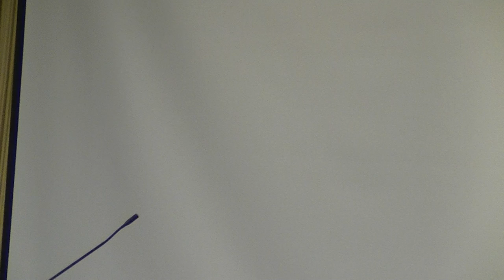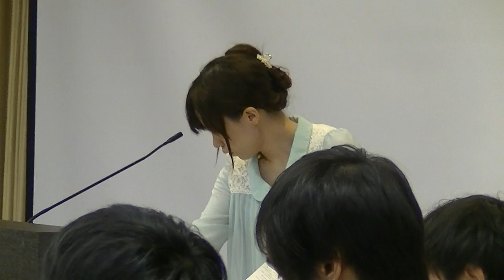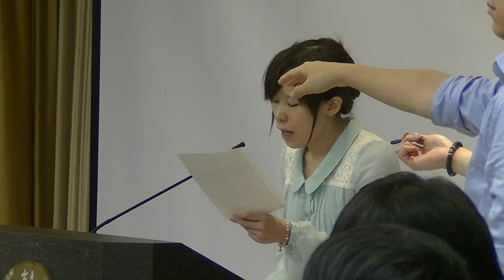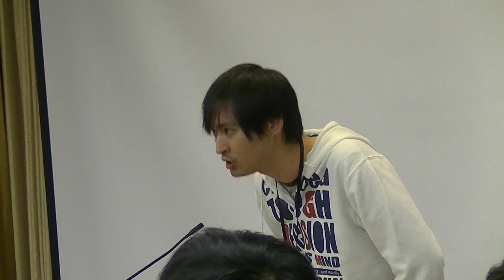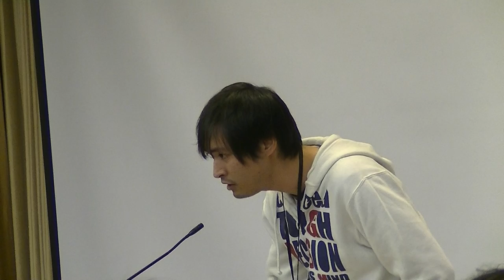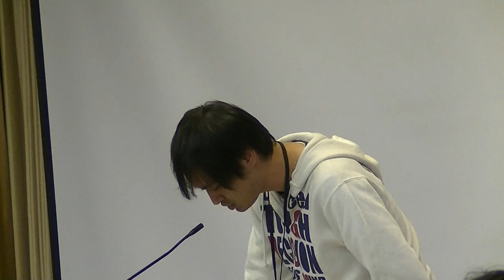NEAO GF②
Motion:Assuming technology exists, THW make ppl's traits determined at birth(such as IQ, EQ, appearance, capacity to give birth, resistance to disease...etc)

OG: Univ of Hong Kong
OO: Univ of Korea
CG: Keio Univ
CO: Kobe Univ